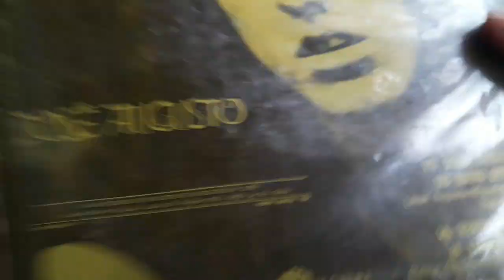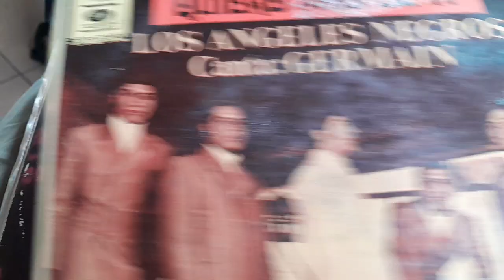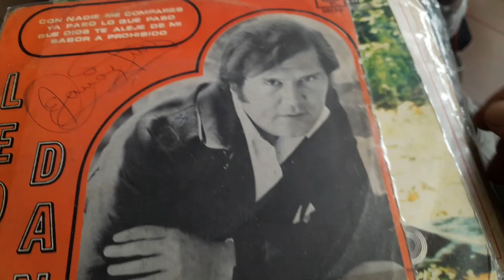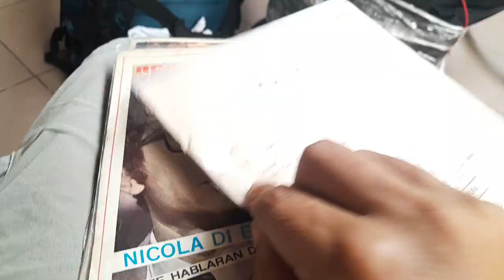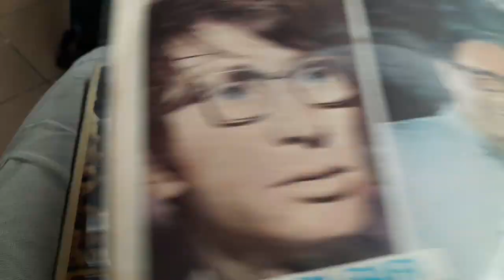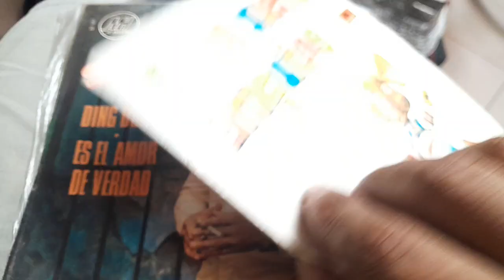Recordando discos de 33 y 45 miniplays con caratula. Parte 25.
Seguimos con recuerdos en vinilo..